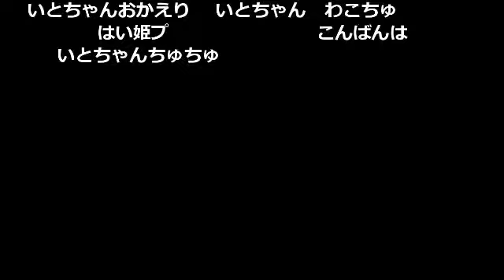110【【ＭＨＷ】古龍をぼっこぼこにするための素材集め☆°。【クエスト】】 lv311505032